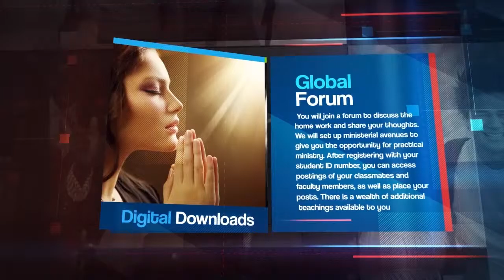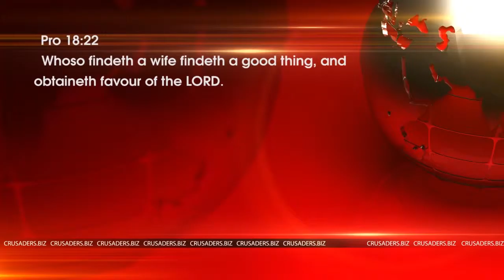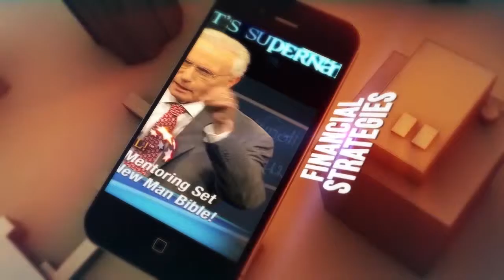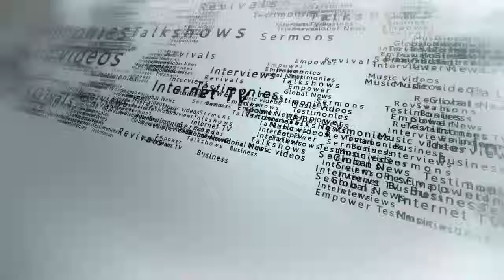Divine Strategy to Finding the Right Mate for Marriage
Let's be real! Seriously, aren't you tired sometimes of hearing prophecies about your marriage over and over yet no one serious enough is coming your way to get spliced? Do your engagements always end up in disappointment? Have you met someone you know is 'the one' but is proving hard to win the heart?
This message gives you provoking hands-down straight-to-the-point practical tips to capture his/her heart and mesmerize all his/her senses. Guaranteed, s/he can't help but give in! Listen and you too start enjoying marriage life. You deserve it!